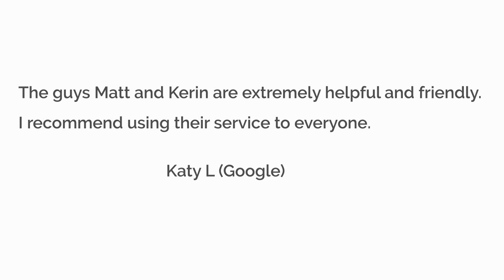Storage King Miami, Gold Coast - Reviews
Reviewed: ★★★★★

20 Oak Ave, Miami QLD 4220, Australia